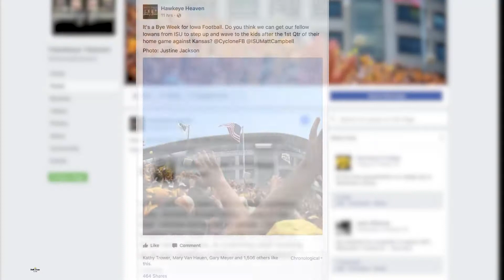Daily Iowan TV Sports: October 11th, 2017